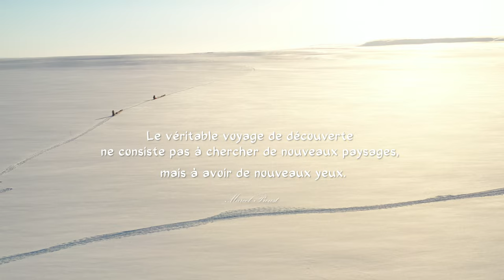EP 3 - SEUL AVEC MON CHIEN 🐶 Une vie de Musher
Mars 2021, je plaque tout pour vivre avec un Musher et ses 29 chiens de traîneau au Nord du Cercle Arctique, en Laponie de Norvège ! Voici la troisième partie de mon film.

▶▶▶ 𝗠𝗘𝗦 𝗢𝗙𝗙𝗥𝗘𝗦 𝗣𝗥𝗢𝗠𝗢𝗧𝗜𝗢𝗡𝗡𝗘𝗟𝗟𝗘𝗦 :
● 𝟮𝟬% de réduc' sur mes 🥾 de rando' avec le code TORTUGA
● Je t'offre 𝟮𝟯€ sur AirBnB avec le code REFERRAL-DKTGW